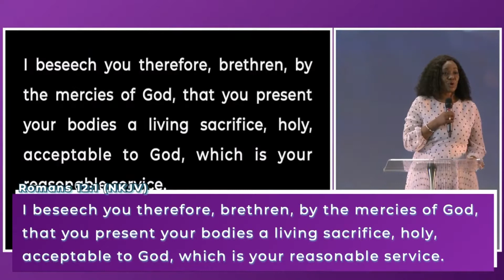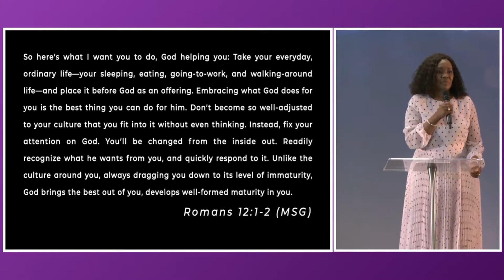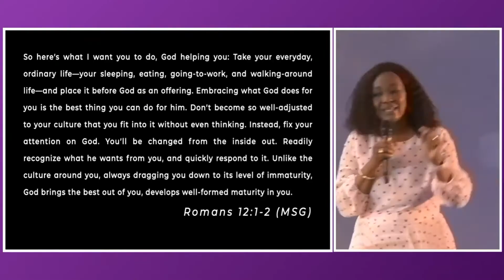How Can We Make the Most of the Rest of My Life? - Pastor Nike Adeyemi @ LSMC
How Can We Make the Most of the Rest of My Life - Sunday, May 22, 2022